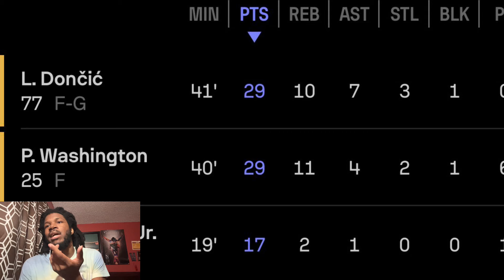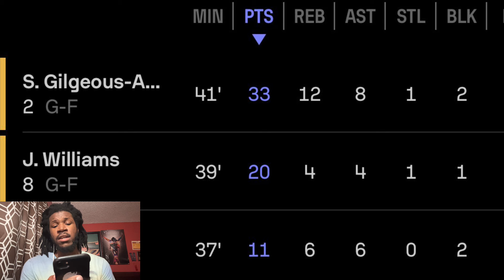INTENSELY CLOSE DOGFIGHT! MAVERICKS VS THUNDER GAME 2 SEMIFINALS HIGHLIGHTS REACTION 2024